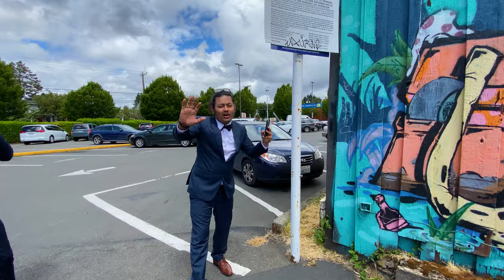Eritrean Cultural Wedding | Dumb Charades Game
Our first day in Seattle at Abraham & Sesait Wedding, followed by Dumb Charades Game with friends.

Wonderful Eritrean cultural wedding program and beautiful bride and groom. Best of luck to Abraham and Sesait!

Click the following link to learn about Dumb Charades Game if you do not know the game

0:00 Start
0:11 Intro
0:36 Flight to Seattle
1:13 Day 1 in Seattle
2:13 Abraham & Sesait's Wedding in Eritrean Church
3:27 Somewhere in Seattle
4:09 Abraham & Sesait's Wedding Reception
5:32 Dumb Charades Game
7:38 End